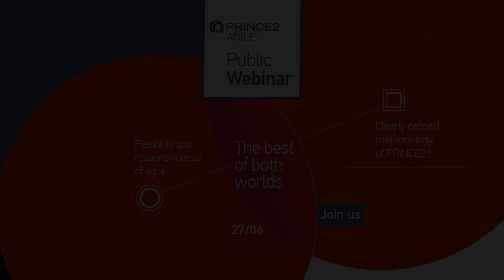Discover the Prince2Agile® webinar agenda!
PeopleCert and AXELOS’ public webinar on how PRINCE2 Agile® is more agile than you know is live on 27 June!  Find out the webinar’s complete list of topics in a special invitation video by Allan Thomson, AXELOS’ PPM Product Ambassador.